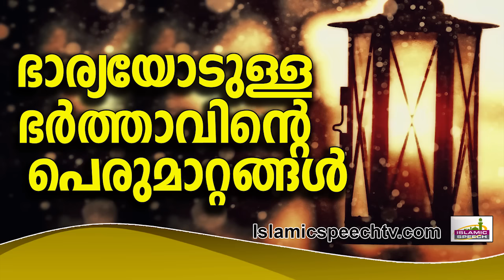ഭാര്യയോടുള്ള ഭർത്താവിന്റെ പെരുമാറ്റങ്ങൾ ഏതുരീതിയിലായിരിക്കണം...|| Islamic Speech in Malayalam 2016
ഭർത്താവ് വീട്ടിൽ എങ്ങിനെ ആയിരിക്കണം എന്ന് ഈ പ്രഭാഷണം നമുക്ക് പറഞ്ഞു തരുന്നു..
Noushad Baqavi New Speeches 2016
Latest Islamic Speech In Malayalam |2016

This Malayalam You Tube Movie Channel (Diljil Creations Malayalam Islamic Speech) contains copyright Malayalam Islamic Speeches.